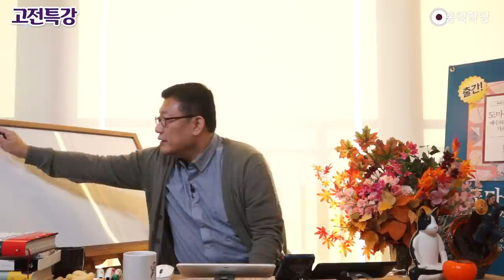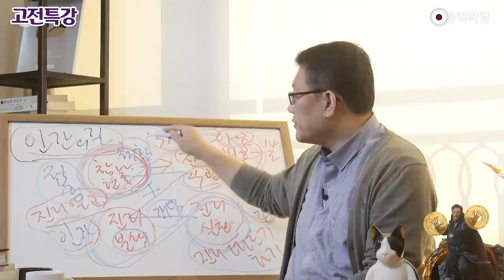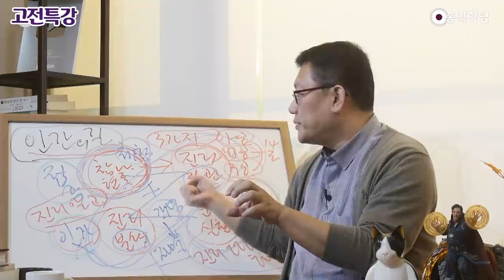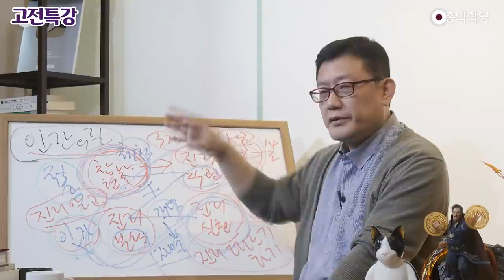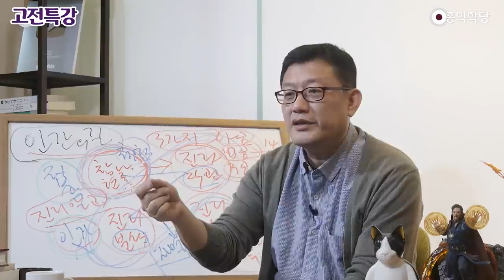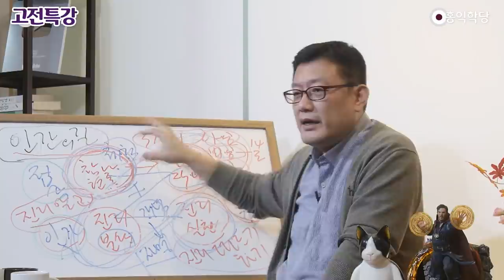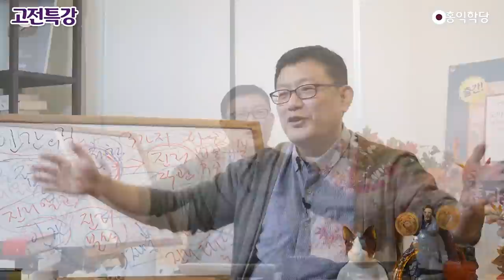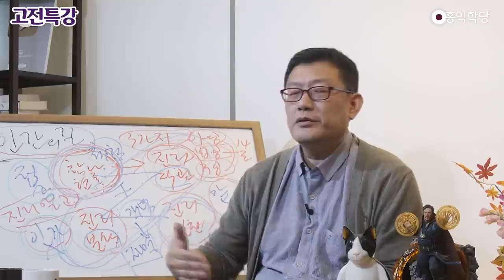[홍익학당] 윤홍식의 고전특강 : 인간의 길, 참나의 현존과 진리에 맡기는 삶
-211127 양심톡톡 에서 발췌함-